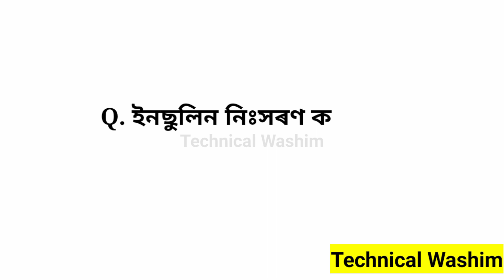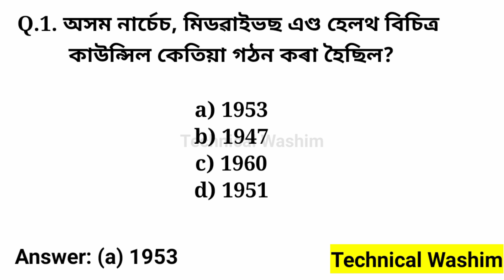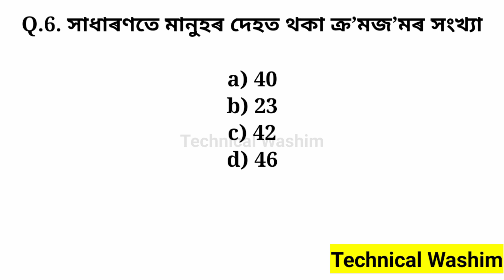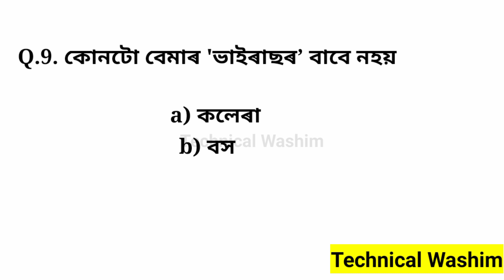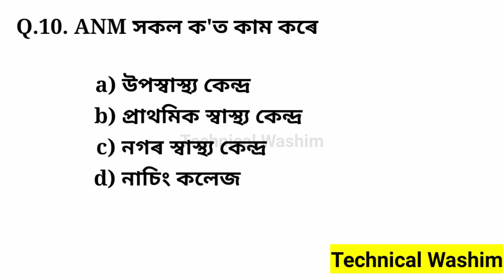GNM Nursing Important Question Answer // SSUHS GNM Entrance Exam Question // SSUHS GNM Nursing Assam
In this video I will Discus GNM Nursing Important Question Answer

Solved Queries In This Video:
1. GNM Nursing Important Question Answer
2. SSUHS GNM Entrance Exam Question
3. Assam GNM Nursing Question Answer
4. SSUHS Assam GNM Nursing Question
5. GNM Nursing Most Important Question Answer Under SSUHS
6. Assam GNM Nursing Entrance Exam Question Answer
7. GNM Nursing Question Answer Under SSUHS Assam
8. GNM Nursing Question Assam SSUHS
9. GNM Nursing Previous year Question Answer